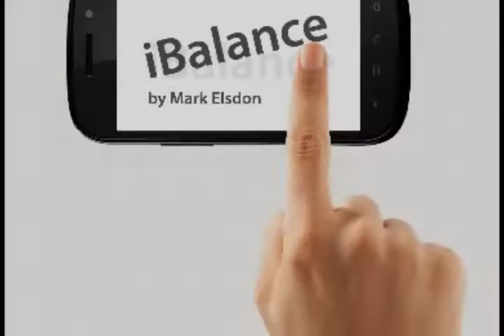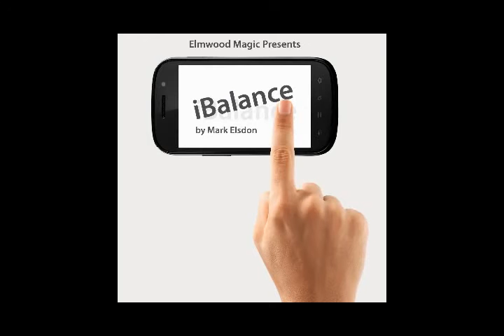iBalance by Mark Elsdon - Zwevende Telefoon Goocheltruc bij Dynamite Magic Shop.com